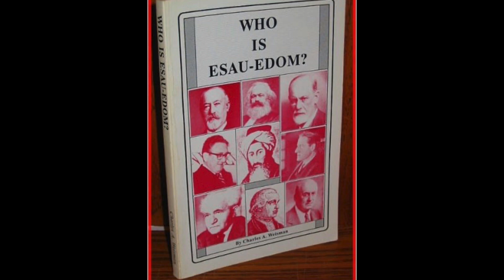(Re-upload)JEW-WISH RABBI SPILLS THE BEANS...OH THEY KNOW ITS ON!!!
links to brothers channel